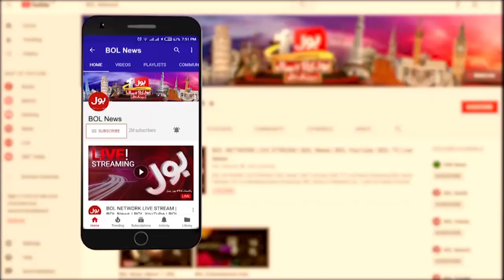Karachi Local Body Election | PTI Big Demand | Imran Ismail | Jameel Farooqui